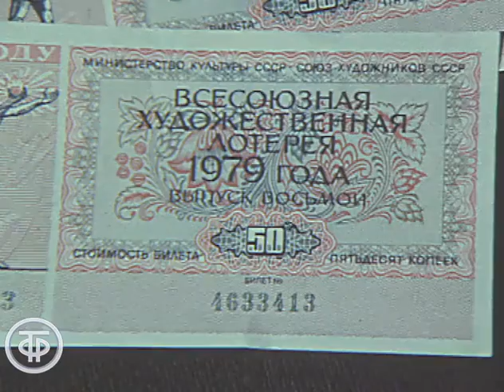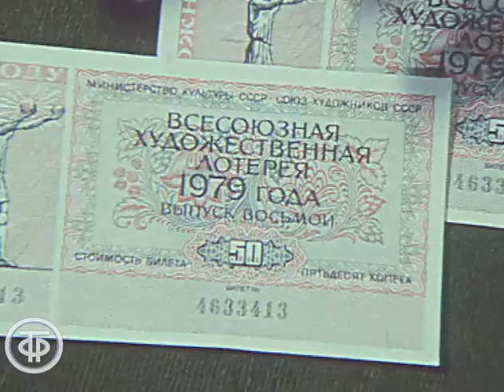Тираж художественной лотереи. Эфир 20 декабря 1979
Репортаж о розыгрыше восьмой художественной лотереи на сумму 3 млн рублей.

Информационный сюжет. Эфир 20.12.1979 г.